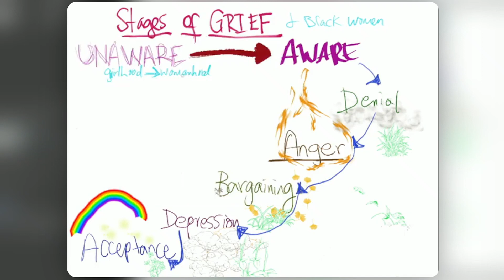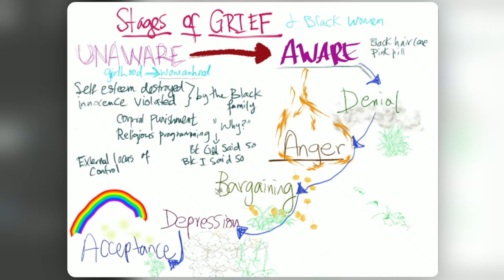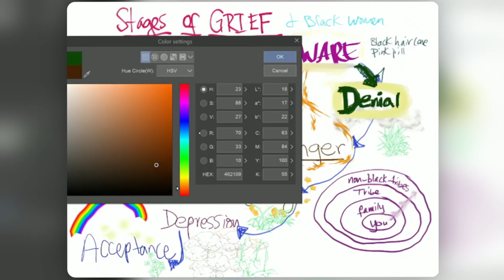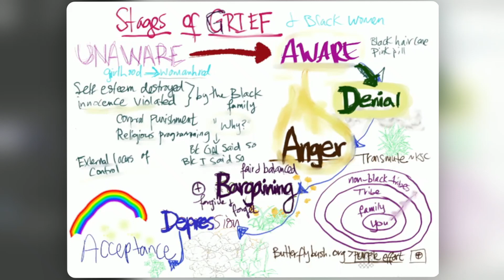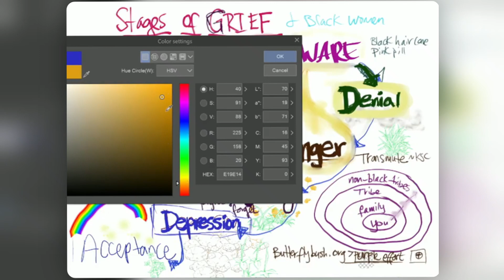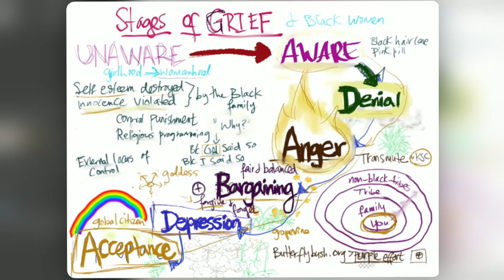Stages of Grief: for Black women in the West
I had initially uploaded this video on this channel on Jul 8, 2021 - I feel that it's time to bring it out again.